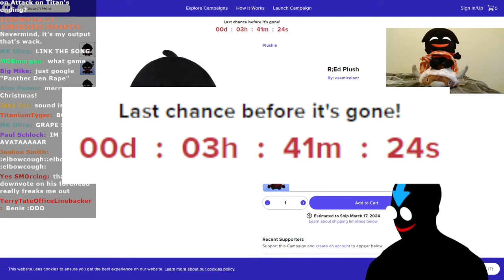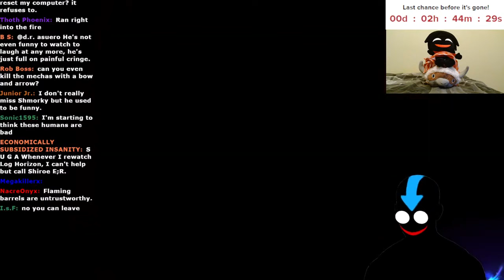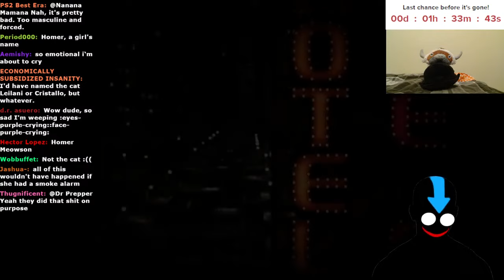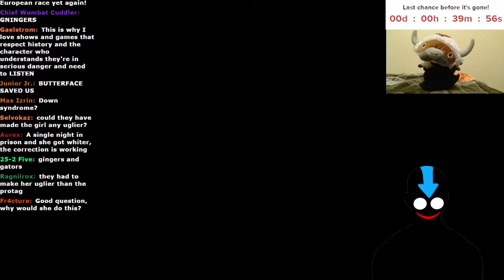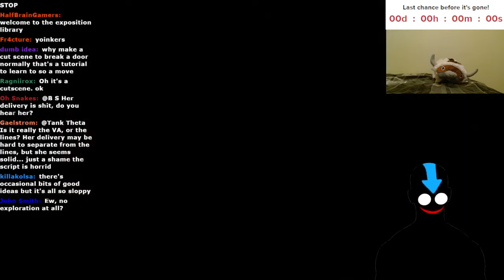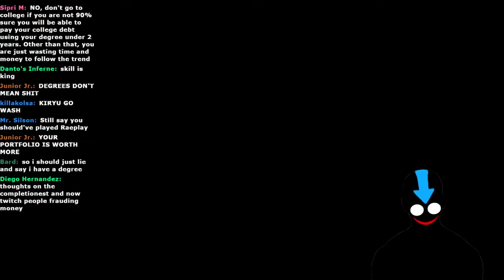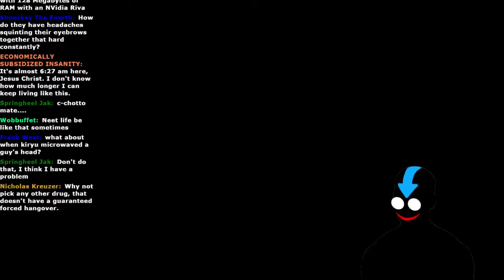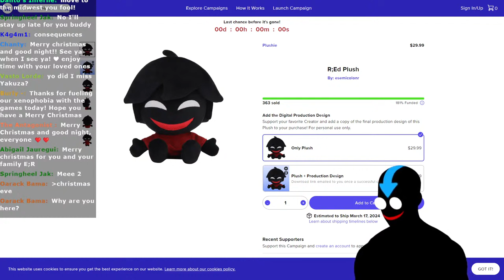Blue Cat Fanatic/Black Girl Magic/Mafia Man Havoc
I've been a fool...